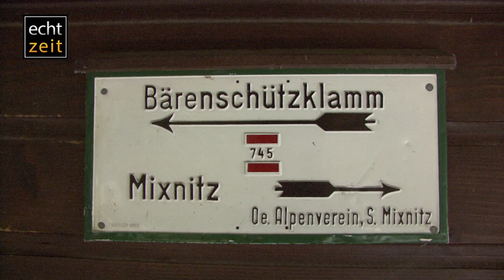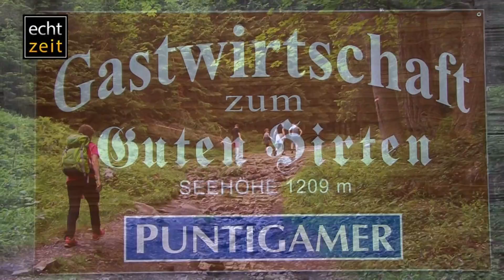Faszination der Berge "Bärenschutzklamm"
Heute durchwandern wir ein besonderes Highlight der Steiermark. Es geht  vom Parkplatz  Mixnitz in einer eineinhalbstündigen Wanderung zum Klammeingang und dann aufwärts durch die  Bärenschutzklamm bis zum „ Guten Hirten „.
Ein absolutes Wanderjuwel unserer Steiermark.

Die Hütte beim Klammeingang ist erreicht. Dort müssen wir einen kleinen Erhaltungsbeitrag entrichten und dann beginnt für uns ein zwei Stunden langer
ereignisreicher und spannender Aufstieg über  750 Höhenmeter, 2500 Holzsprossen und 165 Holzbrücken.
Teilweise begleiten uns links und rechts über hundert Meter hohe Felswände.
Natürlich ist der Besucher dieses Naturjuwels beim Aufstieg immer wieder veranlasst stehen zu bleiben, zu Schauen, zu fotografieren oder wie wir zu filmen.  Man muss sich also  für diese Wanderung vor allem viel Zeit nehmen.
Ein Tipp gleich vorweg, wer die Klamm begehen will und es möglich machen kann, soll sich keinen Feiertag oder ein Wochenende  auswählen. Zu diesen Zeiten sind  so viele Leute auf den schmalen Leitern unterwegs, dass es zwangsweise immer wieder zu Staus und zu Wartezeiten  kommt.
Unsere gesamte Wanderung dauerte 5 Stunden.  Bei nassen Wetter ist sowohl in der Klamm als auch am Prügelweg Vorsicht geboten !